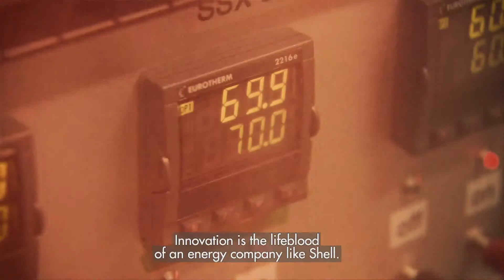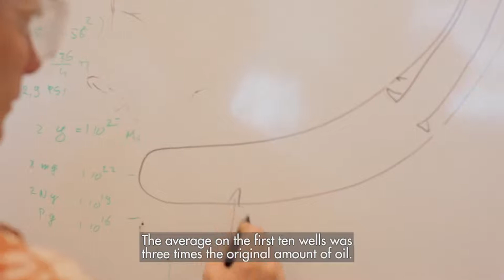Shell Gamechanger Swellflex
A scientist shows how a visit to a toy store led to an invention that helps meet energy demand, thanks to the Shell GameChanger programme.